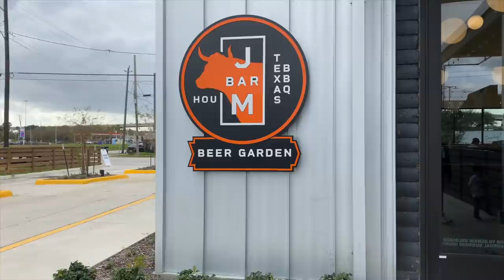WE MAY HAVE FOUND THE BEST BBQ IN TEXAS